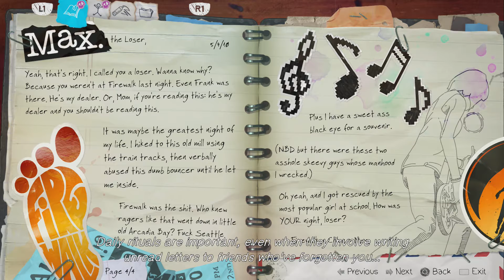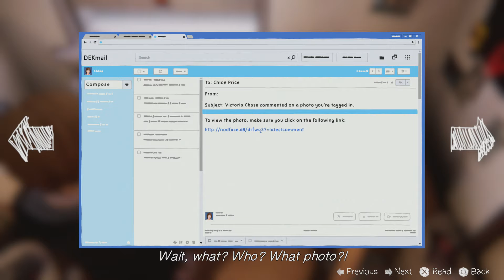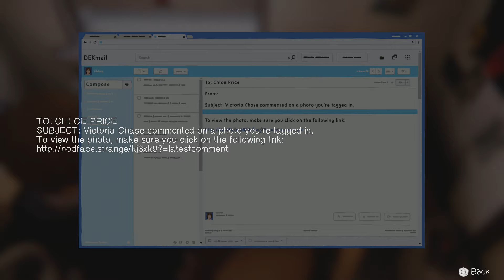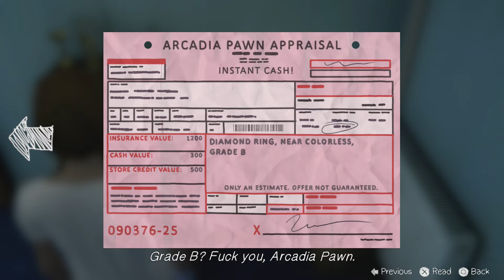Life Is Strange (Before The Storm) - Part 2 Episode 1 - Awake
Welcome YouTubers!

This software material was
Developed by  Dontnod Entertaiment
Published by Square Enix.